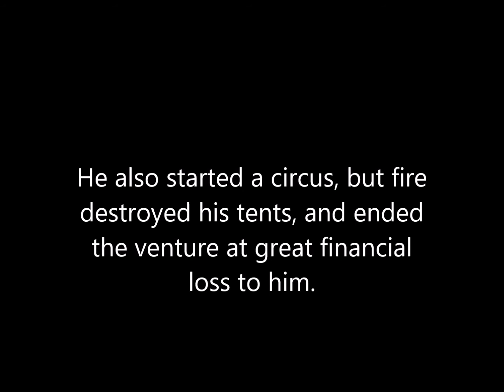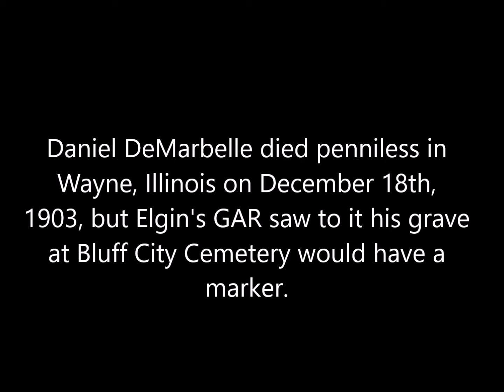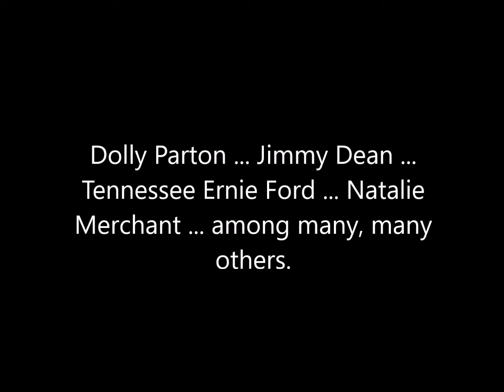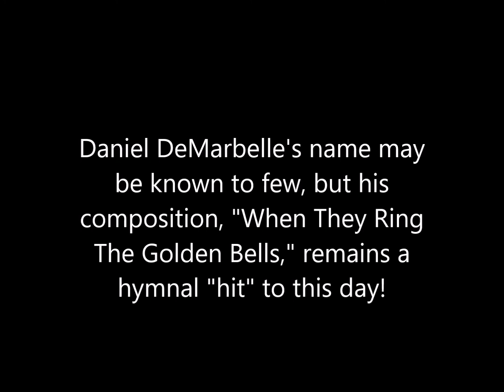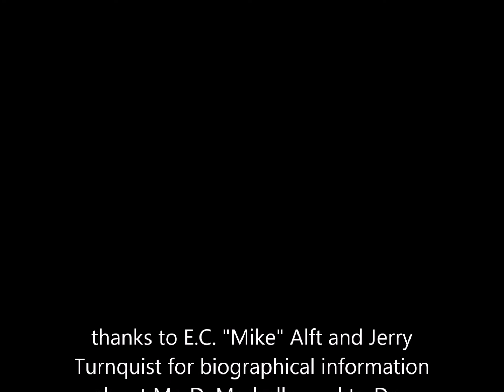When They Ring The Golden Bells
Okay, so I'm a few days late for Daniel DeMarbelle's big birthday, but it's the thought that counts ...